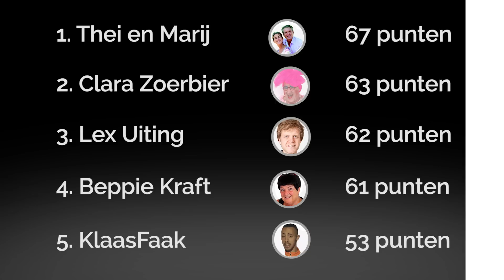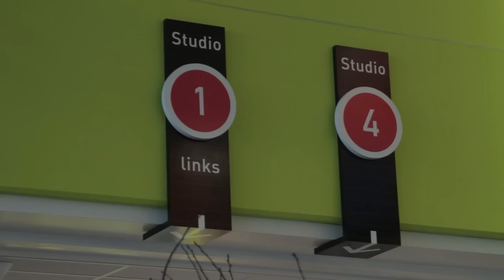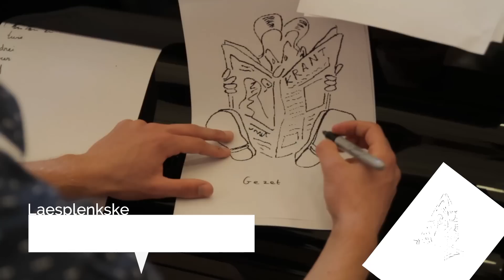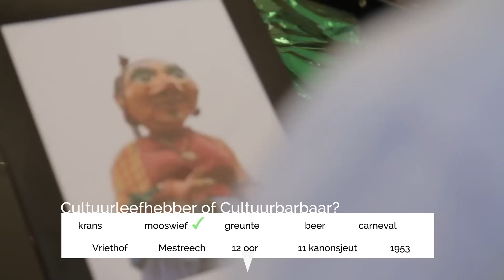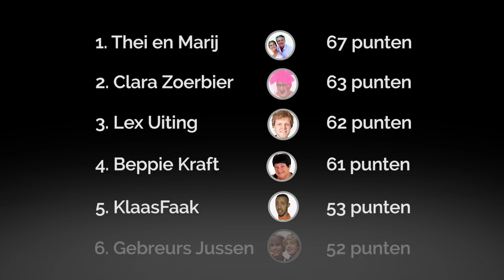LimboQuiz - Lucas & Arthur Jussen - Uitzending 6